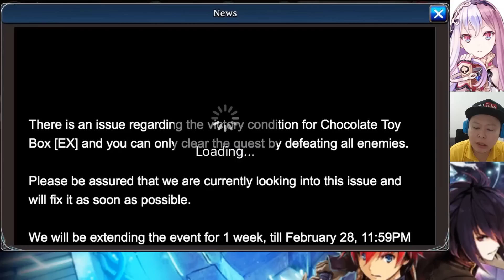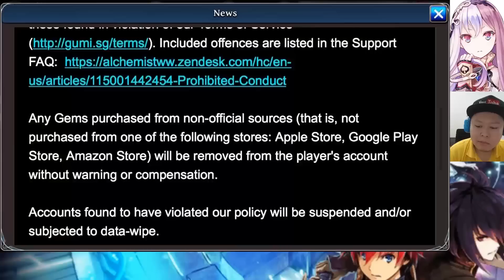Valentine's Gear Step 2-3 Summon For Polin-sama's Guitar! (The Alchemist Code)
- GLOBAL version - Decided to do the step 2-3 gear summon to get Polin's weapon (gear). It has very nice effect, and especially since Polin just got the Bard+ job update yesterday. How's the result? Also, if you can't clear the Chocolate Toy Box during this event, don't worry... the event will reappear again multiple times in the future and you can beat it with stronger units later, as I showcased in this video. Enjoy the video! :D